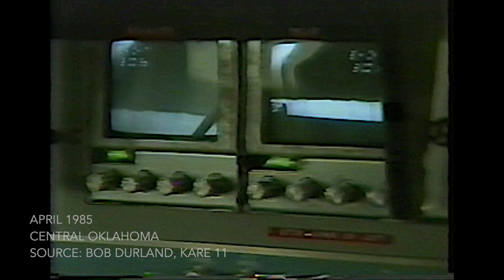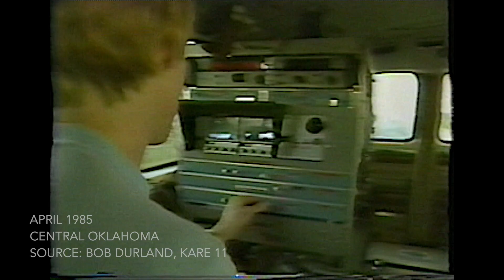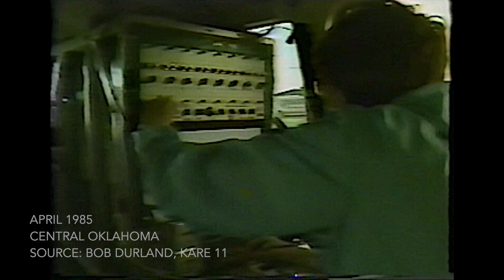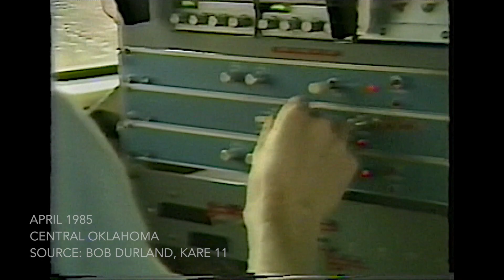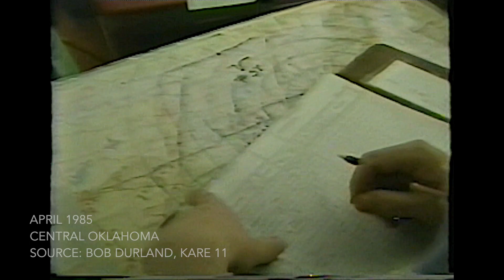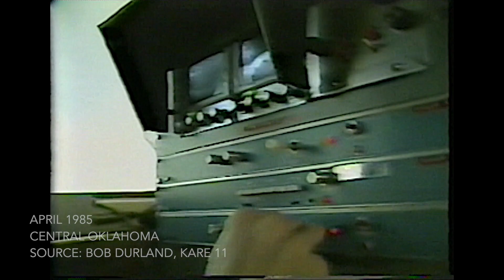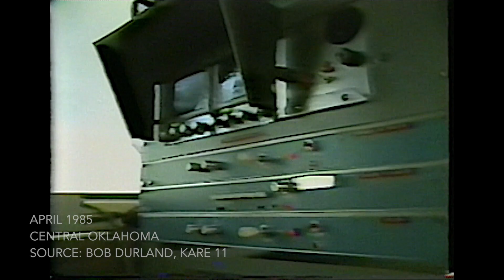Storm Chasing with NSSL TOTO Crews, April 1985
In April 1985, a WTCN (KARE) 11 news crew from the Twin Cities followed the National Severe Storm Laboratory's TOTO storm chase crews around for the last week of the month. The NSSL crew was attempting to place an instrumented piece of equipment called TOTO, the TOtable Tornado Observatory, in the path of an oncoming tornado. The first few days in April featured some photogenic storms, but no tornadoes. This is the raw video material from what would become a five-part series on WTCN (KARE) 11 called 'Tornado Tamers' in May 1985. A bygone era for government-funded storm chasing researchers is preserved here. The TOTO team was led by Dr. Louis Wicker and Dr. Bob Davies Jones [not featured] of NSSL.

Then WTCN (KARE) 11 chief meteorologist Paul Douglas and photojournalist/producer Bob Durland had never been storm chasing before, so the experience was an interesting one from many perspectives. Storm chasing had just started to gain attention from documentary producers across the country with the interesting element of TOTO. WTCN (KARE) was one of the first television stations to do a full-length feature series on the topic, as PBS NOVA and National Geographic programs would broadcast documentaries later in 1985.

The April 29, 1985 TOTO deployment, also chronicled by Durland, is not included here. That deployment can be viewed elsewhere on YouTube and via this

The full WTCN (KARE) series can be viewed via the archive on TCMedianow.com